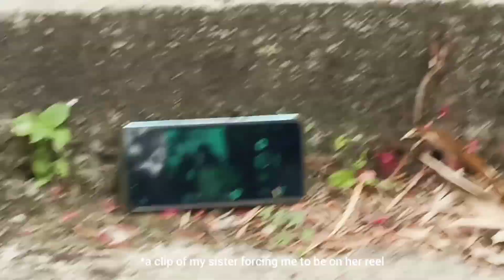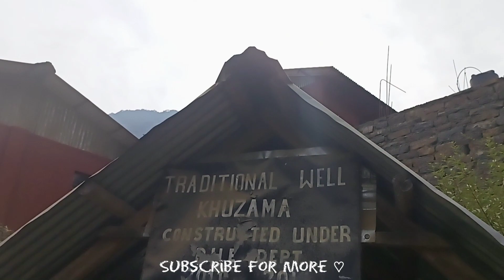A visit to my village🍁 (mini vlog) ft. my siblings🐷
Thank you for choosing my video!!
Love y'all 🤍